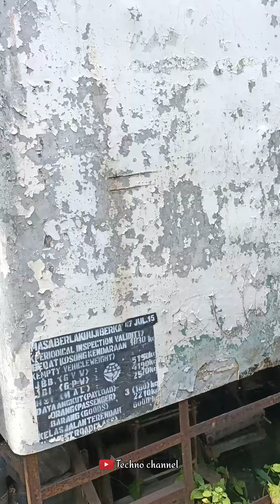cuma review‼️jangan tanya harga⛔